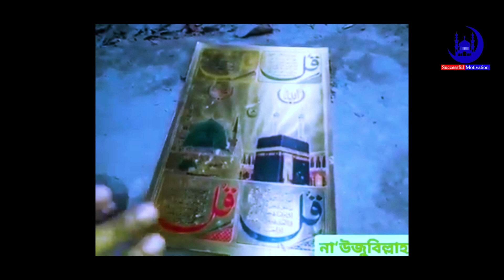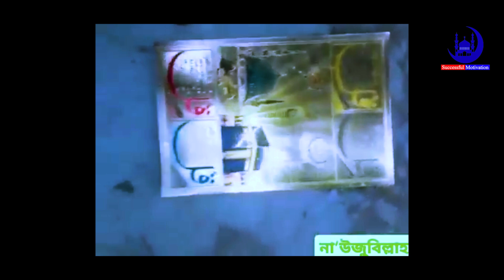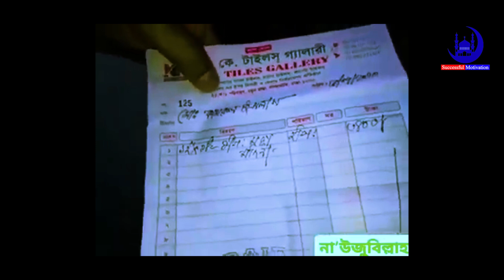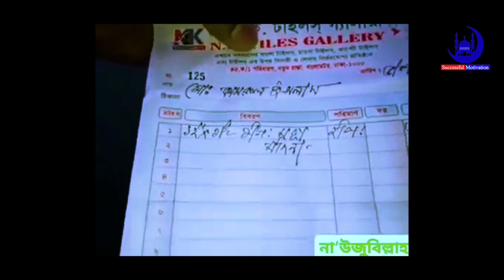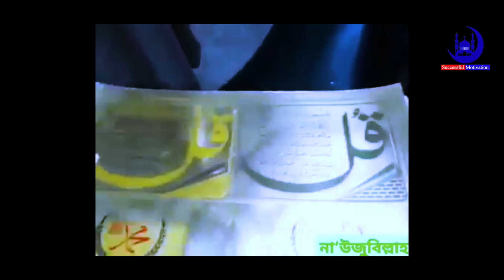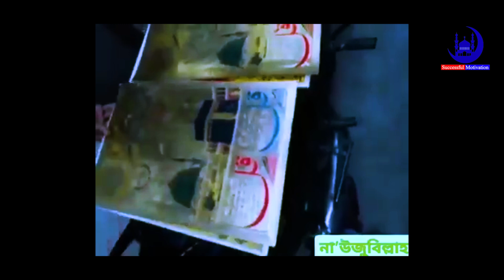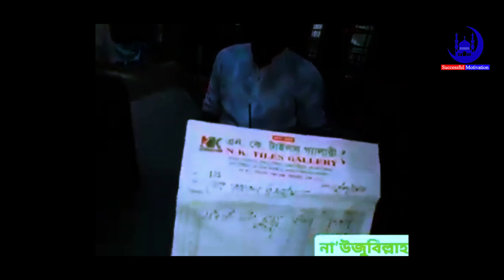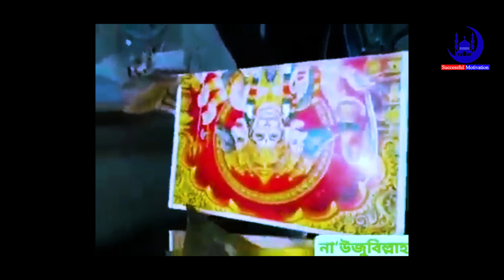এবার মসজিদের টাইলসে হনুমান ও সায়ি বাবার ছবি। ইহুদিদের ভ'য়ং*কর ষ'ড়*য'ন্ত্র Khulna Masjid News